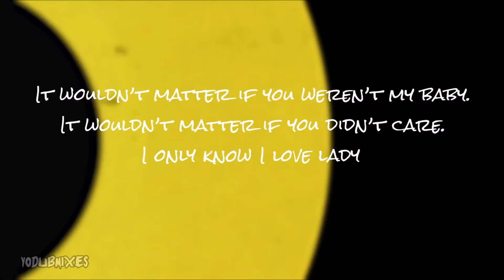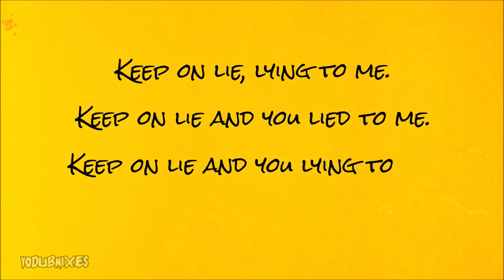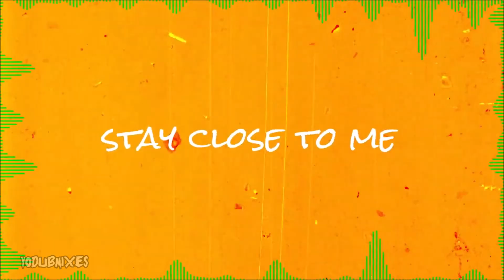"Stay Close to Me" Bad Brains [Lyrics Video]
[Non-commercial] All rights and respect go to the band.